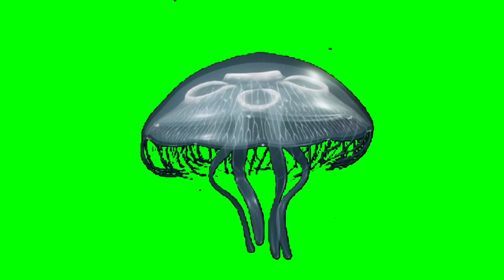Green Screen Ocean Creatures / blowfish / jellyfish / starfish / nautilus video effects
Green Screen Ocean Creatures video effects
blowfish green screen video effects
jellyfish green screen video effects
starfish green screen video effects
nautilus green screen video effects

Example of Blowfish...